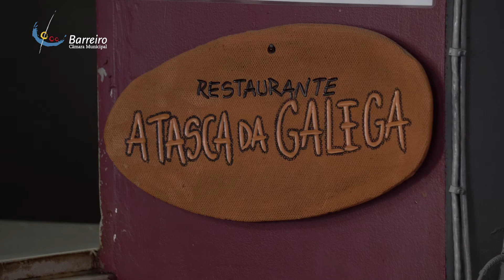O Verão é melhor com a Tasca da Galega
Entre 10 de julho e 03 de outubro de 2021 realiza-se o evento "No Barreiro, o Verão é melhor com….", no qual participam 48 estabelecimentos do Concelho do Barreiro. Fique atento às plataformas digitais e veja o melhor que o Barreiro tem para oferecer este verão.